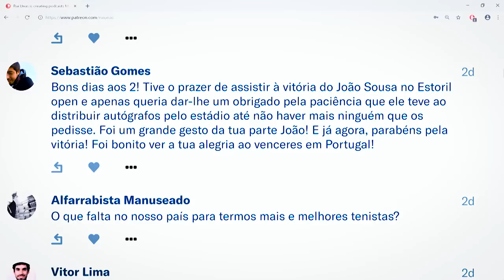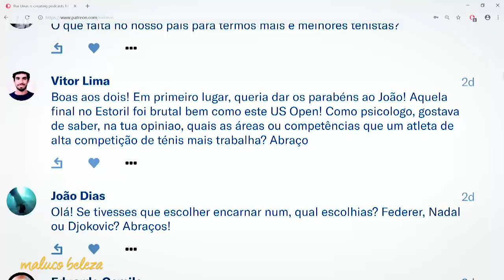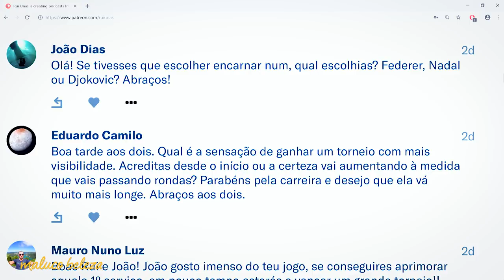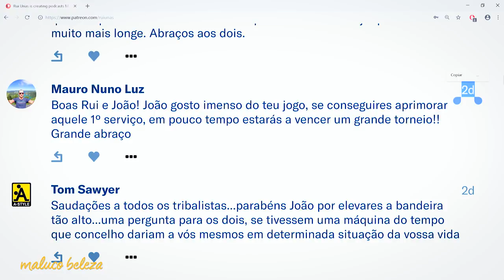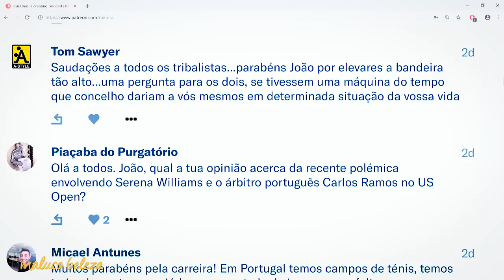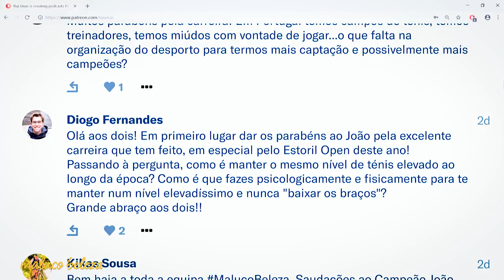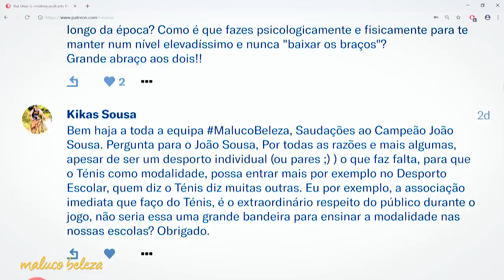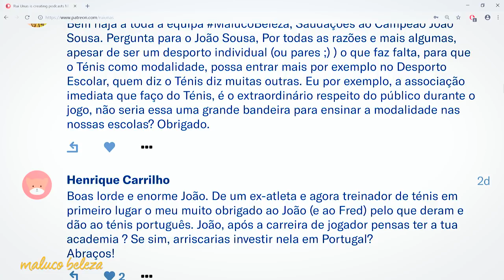João Sousa - "ainda se pode melhorar..." - Maluco Beleza (P2)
Segunda parte da conversa com João Sousa no Maluco Beleza!